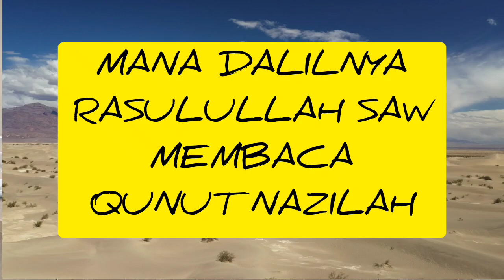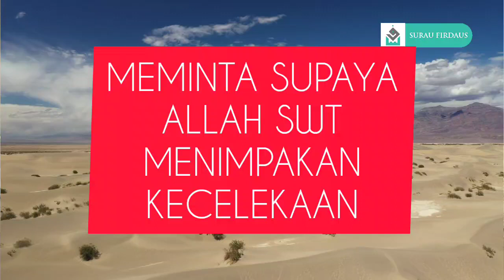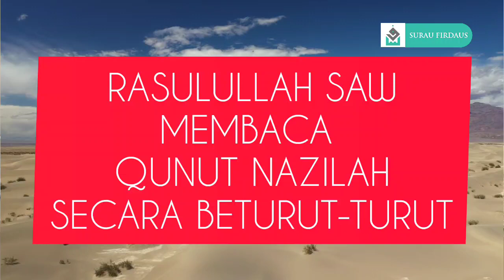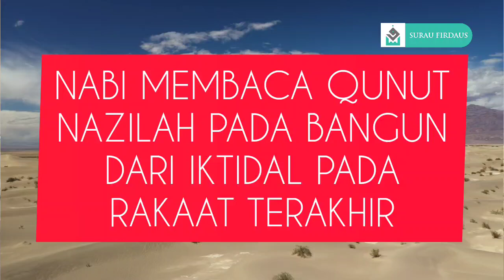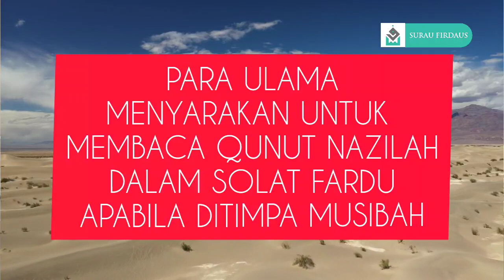DALIL DAN SANDARAN HADIS BILA WAKTUNYA NABI MUHAMMAD MEMBACA QUNUT NAZILAH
Tonton video penuh disini:
PETIKAN DARI VIDEO KULIAH MAGHRIB
👳 Ustaz Mohd Arubi bin Ismail
📖 Kitab Nurul Yakin
🕚 26 Sep 2022 (Isnin)
🕋 Surau Firdaus BTP16, Rawang, Selangor